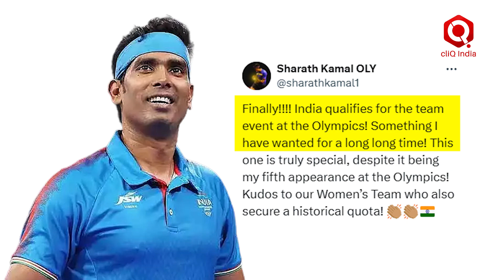Paris Olympics 2024: Table Tennis का टिकट पक्का | Team India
भारतीय पुरुष और महिला टेबल टेनिस टीम ने सोमवार को वर्ल्ड रैंकिंग के आधार पर पहली बार ओलंपिक के लिए क्वालीफाई कर इतिहास रच दिया है.. जानने के लिए देखे ये खास रिपोर्ट -